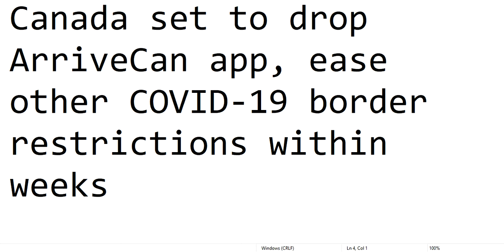Breaking: Canada Set To Drop ArriveCan App, Ease Other Covid-19 Border Restrictions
Watch  Canada Set To Drop ArriveCan App, Ease Other Covid-19 Border Restrictions. Watch it full and let me know what you think about it